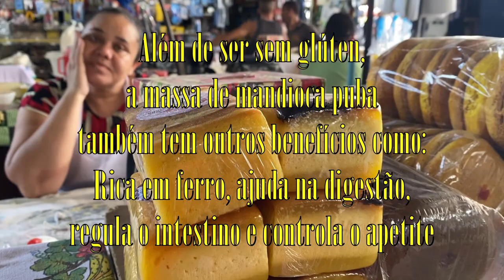Mercado das Mangueiras